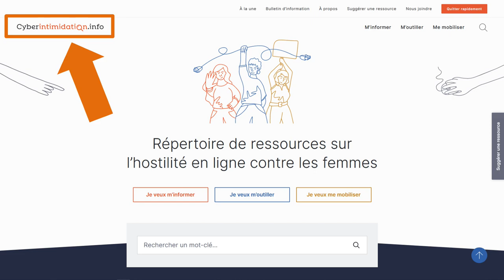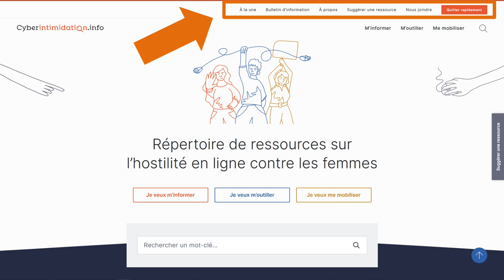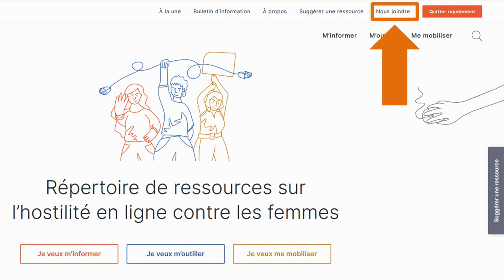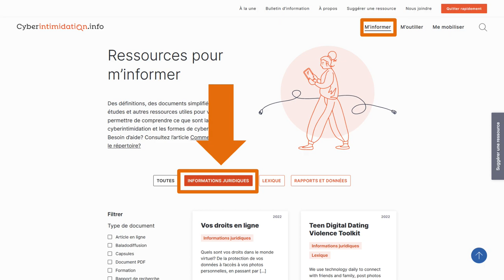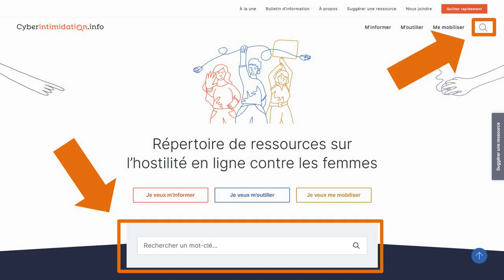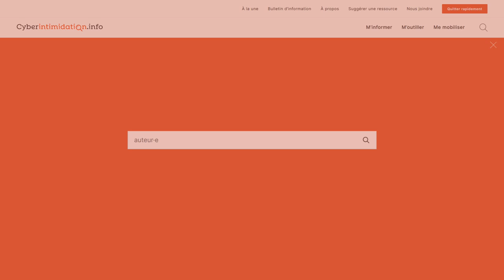Présentation du répertoire Cyberintimidation.info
Cyberintimidation.info répertorie des ressources disponibles en français et en anglais adaptées à la réalité numérique du Québec, dans le but de faire des plateformes en ligne des lieux plus sécuritaires, où les femmes peuvent prendre la parole avec moins d’appréhension.

Le répertoire a été développé par le CDÉACF grâce à une contribution financière provenant de l’entente intervenue entre le CDÉACF et le Secrétariat à la condition féminine.

Sommaire de la vidéo:
0:00 : Ouverture
0:13 : 1) La navigation générale
0:17 : priorité aux appareils mobiles (mobile first)
0:40 : Retour en haut de page
0:51 : Retour à la page d'accueil
1:00 : Suggérer une ressource sur ordinateur
1:16 : 2) Les menus
1:27 : Le menu général du site
1:40 : Accès sur ordinateur et appareils mobiles
1:52 : Les pages du menu
2:45 : Le menu du répertoire
3:03 : Accès sur ordinateur et appareils mobiles
3:17 : La composition des 3 sections
4:46 : 3) La recherche par mot-clé
5:06 : 4) Les filtres
5:28 : Conclusion
5:40 : Crédits.